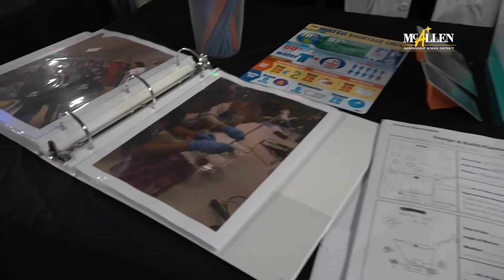STEAM Expo at Jackson Elementary | McAllen ISD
McAllen ISD's Jackson Elementary held its second annual STEAM Expo for parents in May, 2018. STEAM stands for Science, Technology, Engineering, Arts and Math. That was the focus of the many exhibits, presentations and performances at the Expo. Jackson Elementary is a STEAM-Plus school.